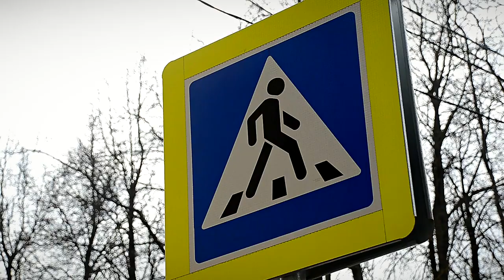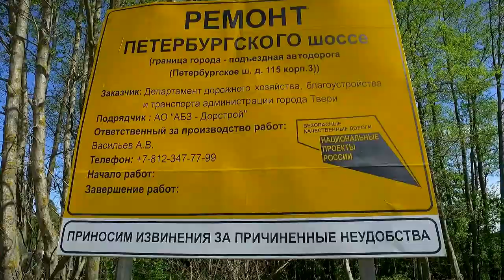В Твери продолжается работа по контролю за состоянием дорог